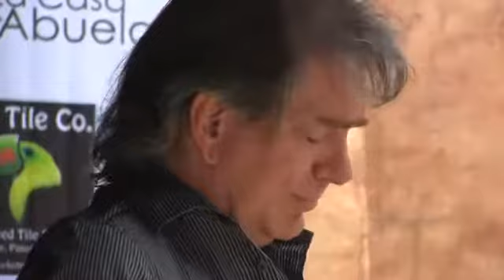Gato Maximo with John Carney BJBF 2015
John Carney and his band Gato Maximo perform at The 9th Annual Boquete Jazz/Blues Festival in Boquete, Panamá, featuring Carla Kjaerby on vocals.